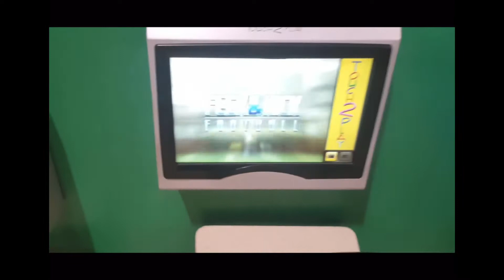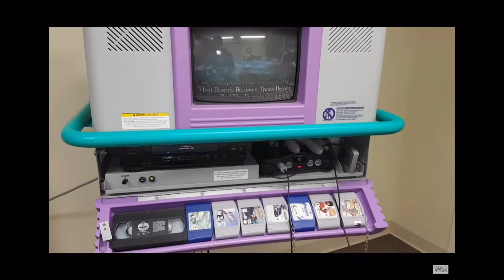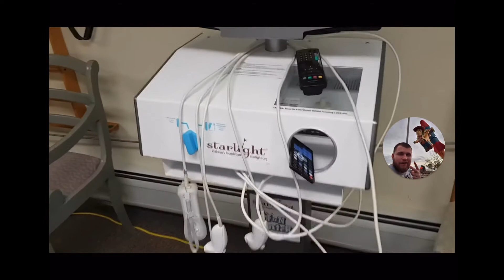Whatever happened to console store kiosks